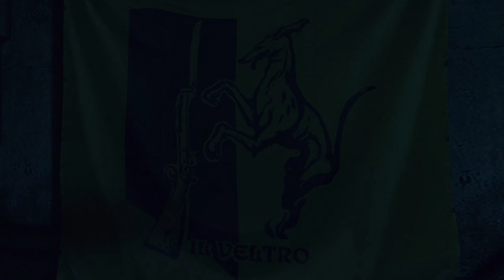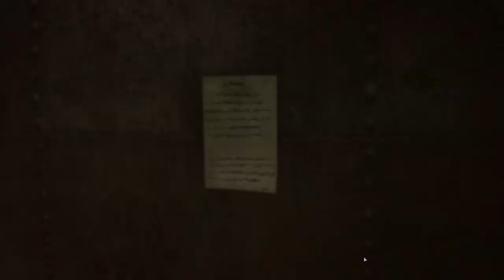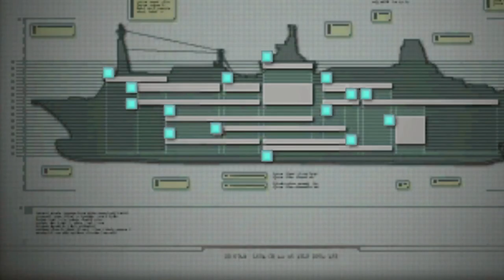RESIDENT EVIL REVELATIONS - The Fifth Episode - Secrets Uncovered | No Commentary Walkthrough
Resident Evil Revelations - The Fifth Episode - Secrets Uncovered

In this video, we'll be playing Resident Evil Revelations - The Fifth Episode without commentary. This episode is a must-watch for fans of the series, as it features some big reveals.

IWelcome to the   NinjaGameMaster 💯 Gaming YouTube channel